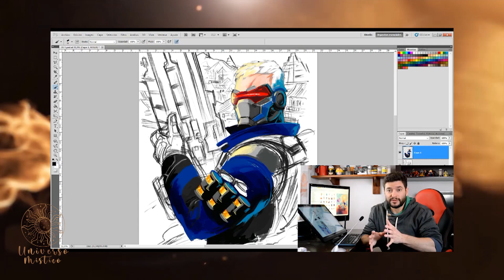Universo Místico 22/12 | Café Suárez con Carlos Diego Tapié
Caro Fonseca recibió en Café Suarez al dibujante y cosplayer Diego Tapié para conversar sobre su carrera y realizarle una lectura de la borra del café.